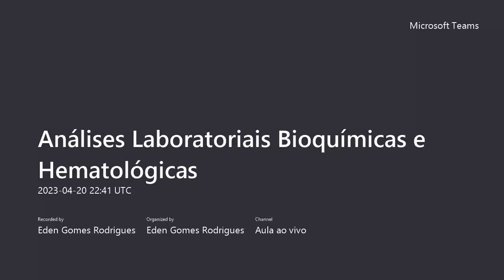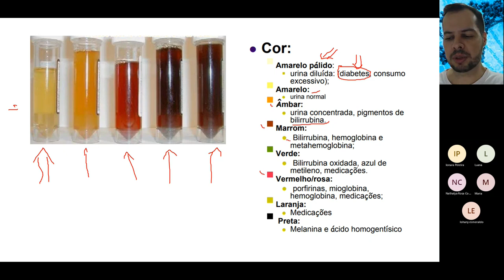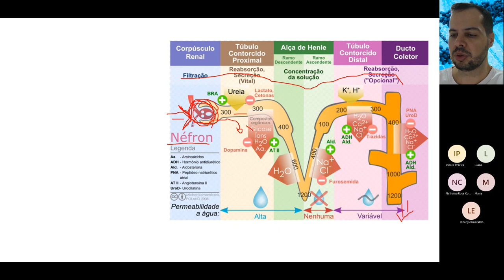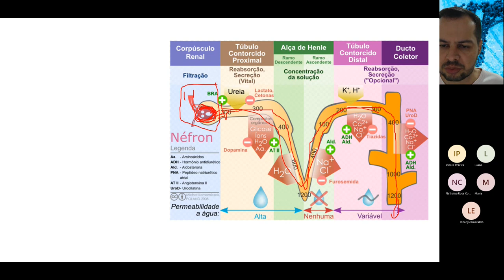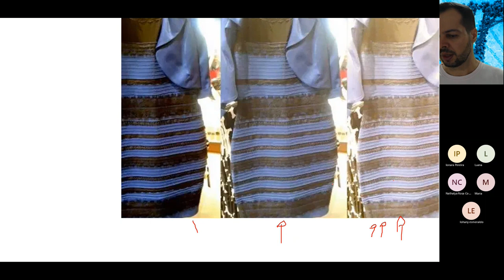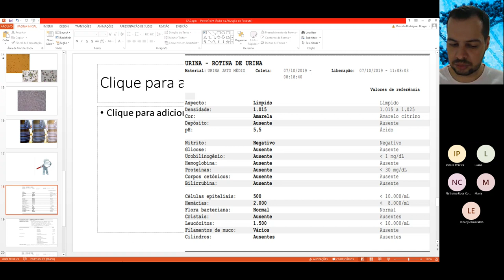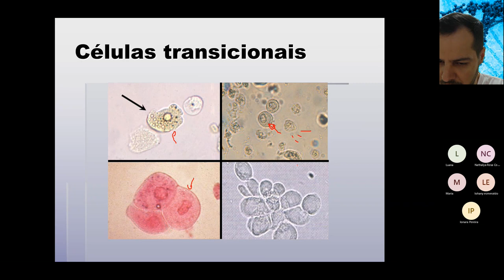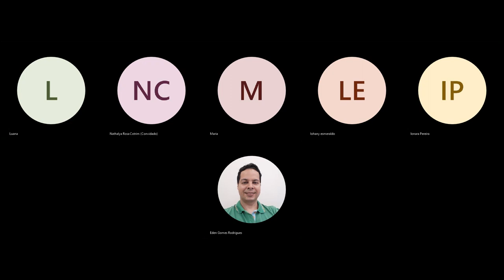ANÁLISE CLÍNICA DO EXAME DE URINA. SAIBA COMO REALIZAR E INTERPRETAR O EAS COMO VOCÊ NUNCA VIU ANTES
ANÁLISE CLÍNICA DO EXAME DE URINA. SAIBA COMO REALIZAR E INTERPRETAR O EAS COMO VOCÊ NUNCA VIU ANTES. Vai Prestar Concursos?! Você está preparado?! Clique no link e descubra e venha para minha mentoria Diagnóstica Gratuita.

Gostou?

🎬Nesta Vídeo aula o Professor e Drº Eden Rodrigues (Biomédico Microbiologista e Patologista clínico)  explica como é feito o diagnóstico clínico, laboratorial do exame de urina bem como suas principais aplicações em diversas circunstâncias laboratoriais e clínicas.  Desta forma o canal do residente biomédico vem auxiliar o acadêmico na graduação, ou recém formado a pensar como um profissional pensaria nestas situações.

Grande abraço!😱🤩